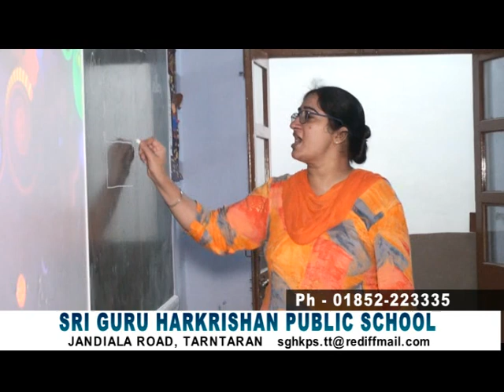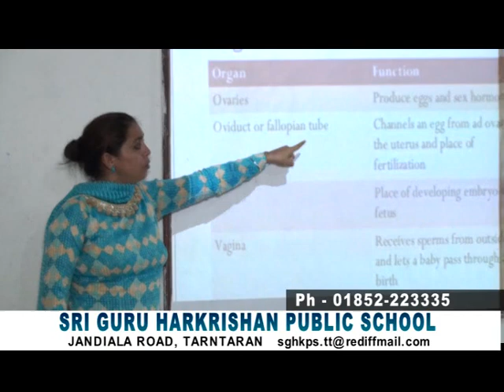Sri Guru Harkrishan Public School